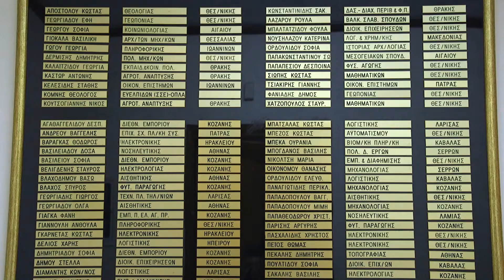ΦΡΟΝΤΙΣΤΗΡΙΑ ΓΕΩΡΓΑΝΤΑ Πάμε Ελλάδα - Νάουσα